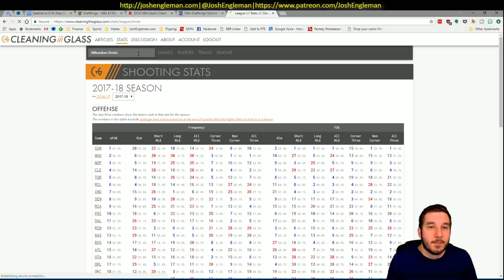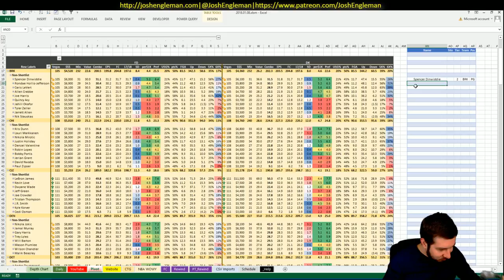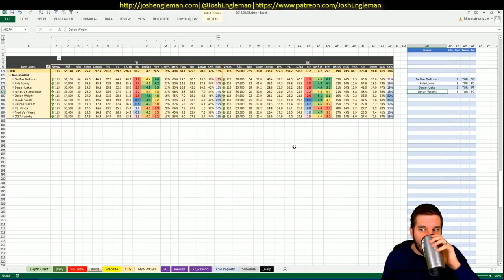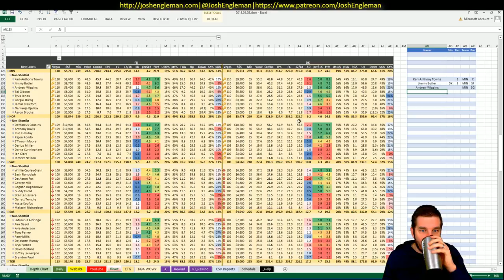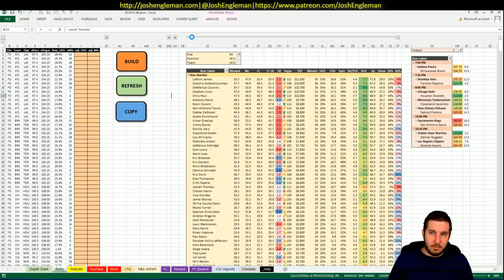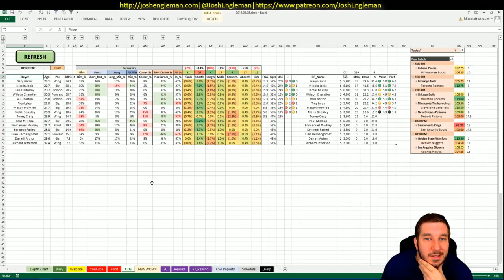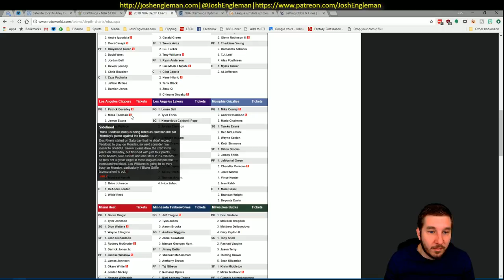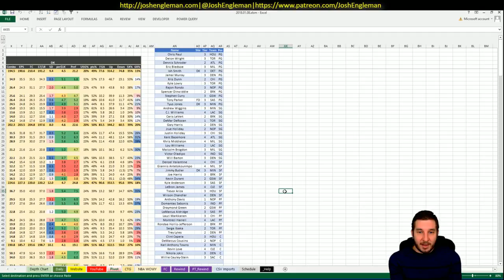NBA DFS Projections & Strategy | Monday 1/8 | FanDuel & DraftKings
NBA DFS slate breakdown for Monday, January 8. I went through my likes/dislikes for each game across the full 8-game slate.